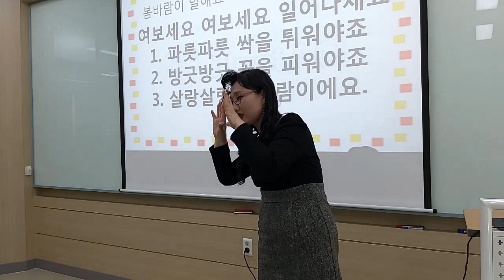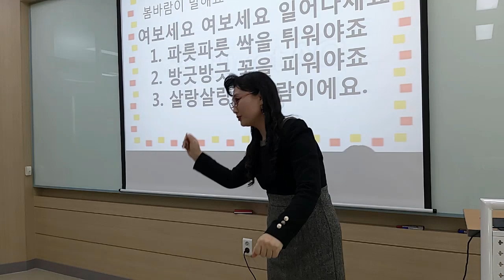[봄바람이 말해요] 집중 손유희/ 인기 손유희/ 추천 손유희